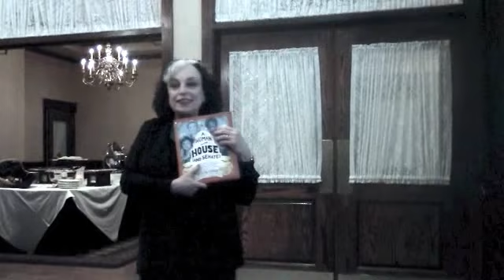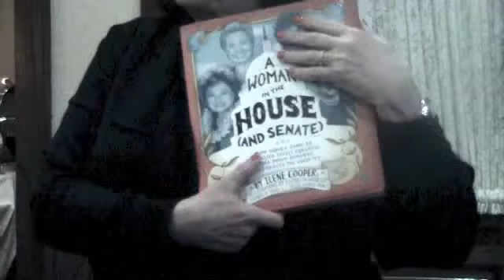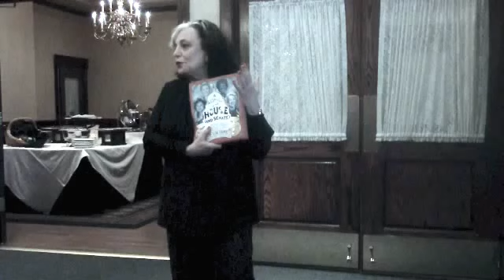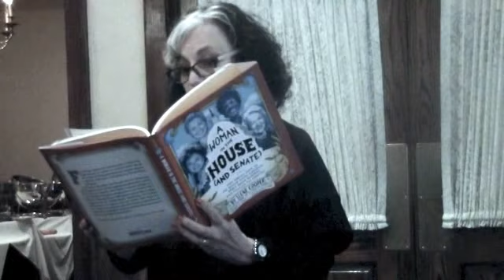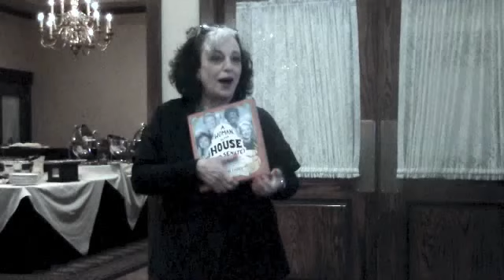Ilene Cooper A Woman in the House